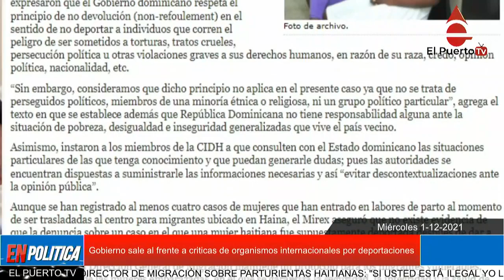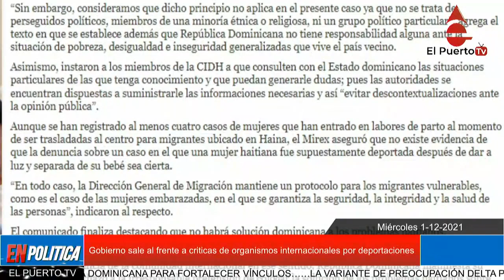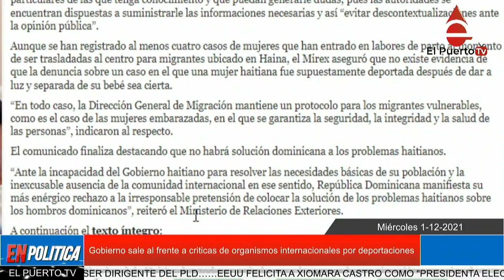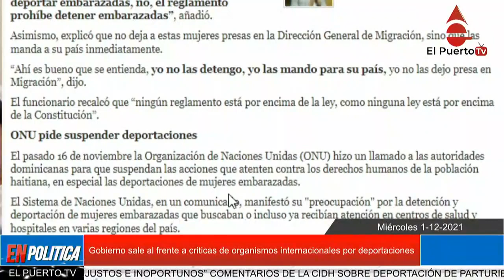Gobierno sale al frente a criticas de organismos internacionales por deportaciones